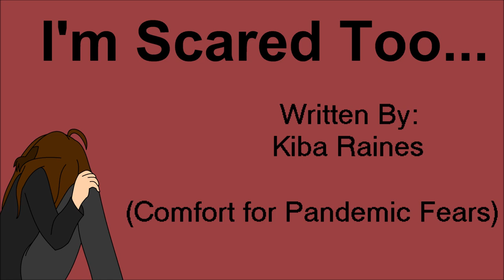I'm Scared Too...(Comfort for Fears)(ASMR)(It will be ok)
With all that has happened, I am just as terrified as the next person on recent events. But we can only hope that things will get better